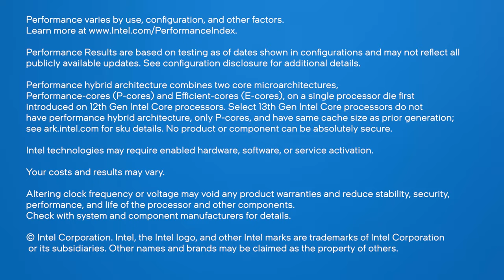Insights from the Intel Israel Design Center | Open panel @ ITT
In September, tech journalists from all over the world traveled to our Israel Design Center for the Intel Technology Tour. Watch the open panel discussion with Intel VPs, including Director of the Client Platforms Program Office Isic Silas, GM of IDC Karin Eibschitz-Segal, GM of the Core and Client Development Group Ran Berenson, and Co-GM of Design Engineering Shlomit Weiss. They provide perspective on 13th Gen Core performance, betting big on hybrid architectures, the complexity of delivering cutting-edge processors on a predictable cadence, and how Israeli culture helps drive Intel innovation.